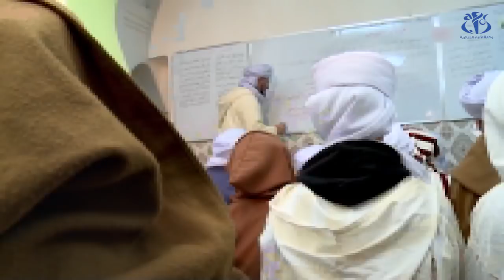التطرف الديني و مخلفاته على الوضع الأمني بالساحل الإفريقي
الجزائر (وأج)- تناقش حلقة جديدة من برنامج خلف المشهد موضوع التطرف الديني و ما يخلفه من آثار خطيرة على الوضع الأمني بمنطقة الساحل الإفريقي.